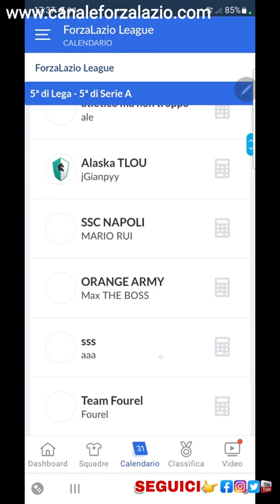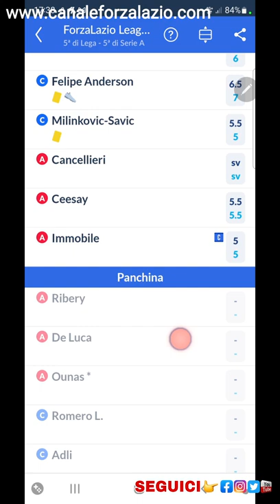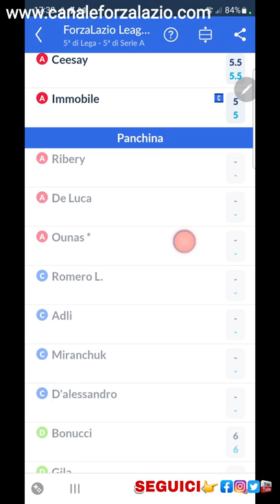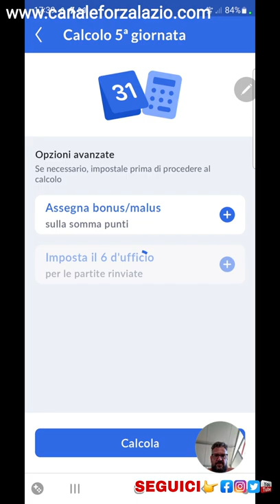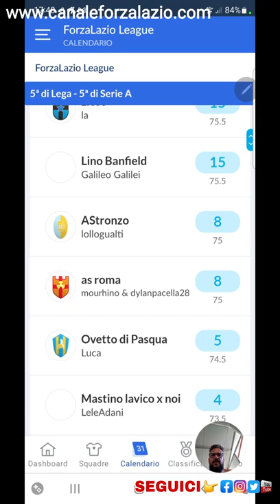Ancora un tonfo😢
Calcoliamo la quinta giornata della nostra lega di fantacalcio.